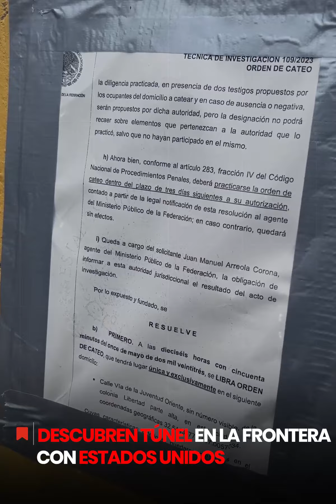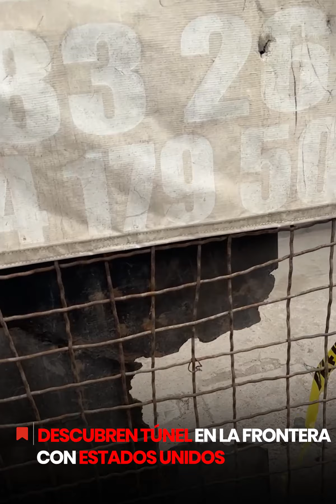Descubren un nuevo narcotúnel en Tijuana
Estas son las imágenes del más reciente túnel localizado por las autoridades mexicanas en la frontera con Estados Unidos, caracterizticas de una infrainstructura muy avanzada y muy difícil de hacer.

BADABUN NETWORK ©